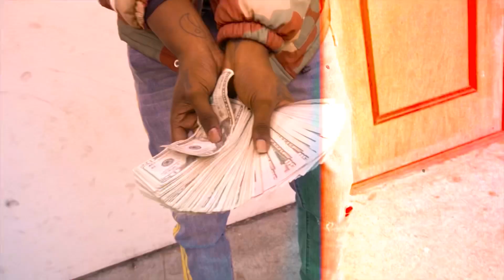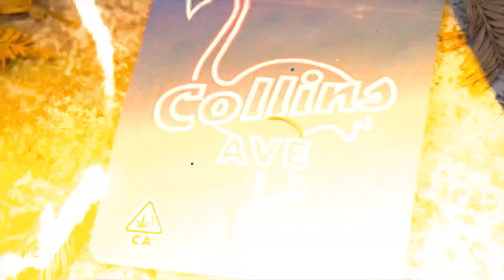Miah Faceway - Ten Bandz ( dir. HuuneyBuun )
2021 Bearfaced Release @miahfaceway